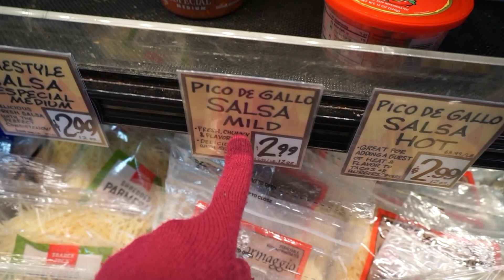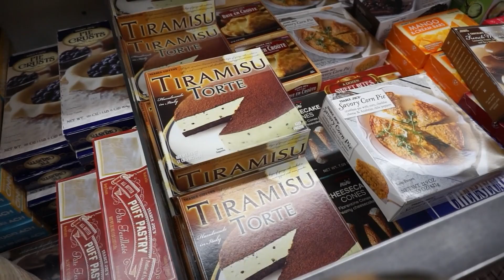Come shop with me at Trader Joes + Trader Joes Haul! | Vlogmas Day 3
Happy Vlogmas Day 3! Today, come shop with me at Trader Joes and see what are my favorites from Trader Joes.

►MUSIC CREDIT

Camera I use for vlogs
Camera I use for sit down videos
Softbox lights